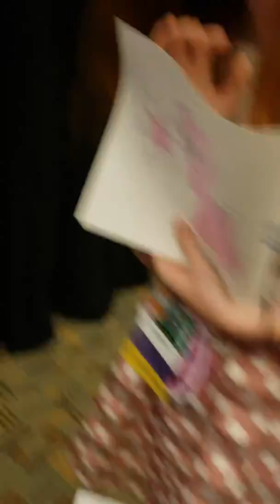The Final BronyCon Vlog (Part 3)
I meet AshleyH once again before suddenly forgetting to turn my camera off, so I apologize for the extreme brightness.